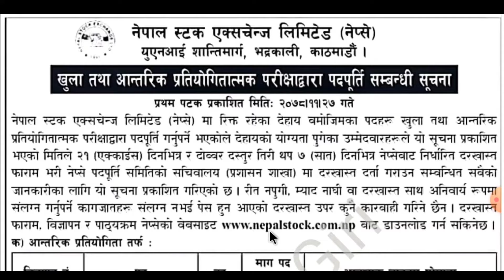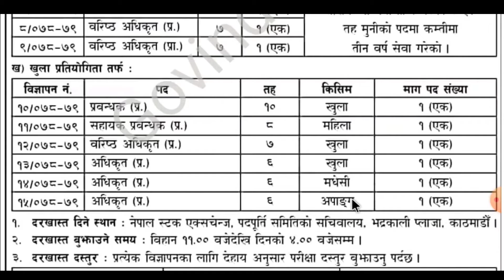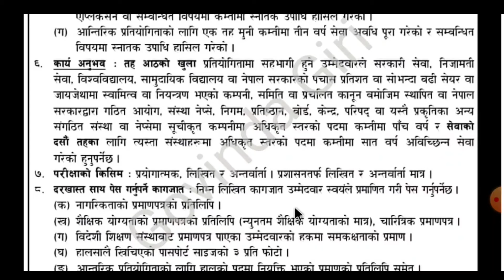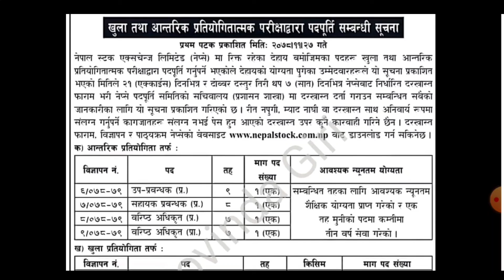नेप्से NEPSE मा सरकारी जागिरको अवसर